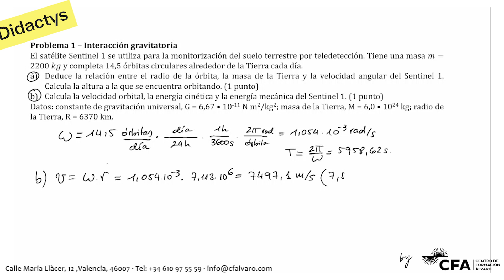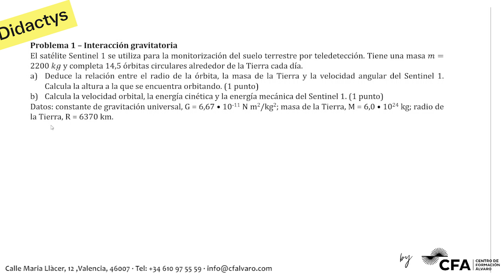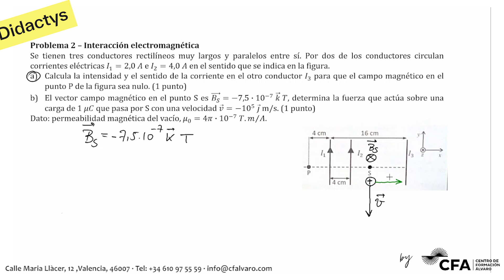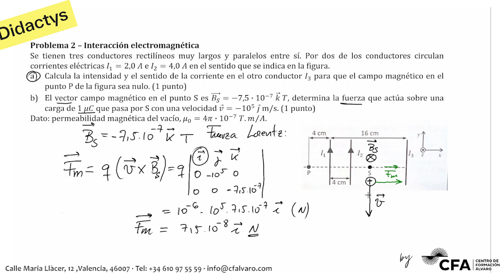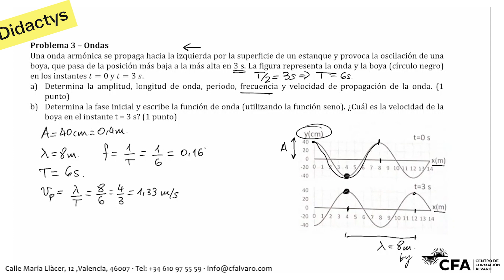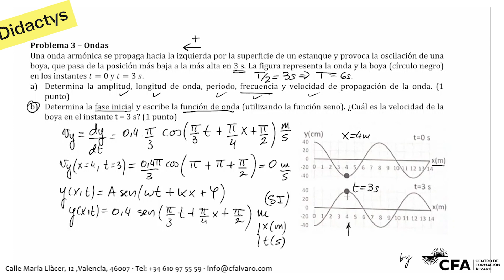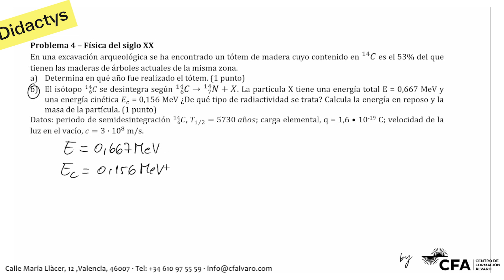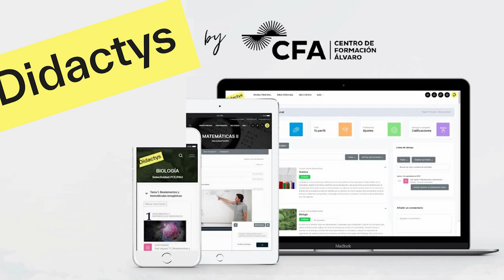🚀FÍSICA selectividad PAU Junio 2023▶️ Comunidad Valenciana ✔️PROBLEMAS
Examen de Selectividad Física PAU Junio 2023 (convocatoria ordinaria)